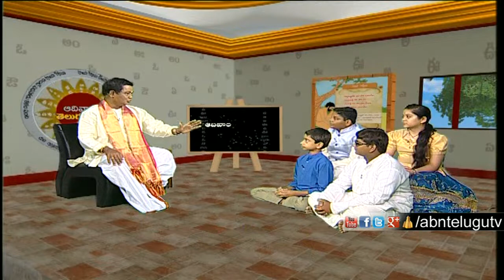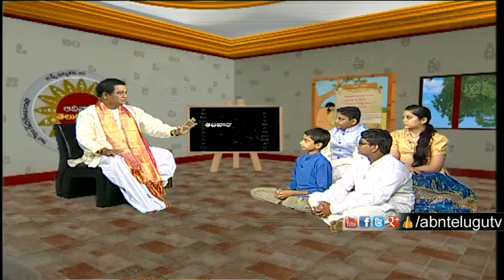Adivaram Telugu Varam by Meegada Ramalinga Swamy | Importance of Poems | Episode 17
MeegadaRamalingaSwamy spoke about the greatness of gods is featured in AdivaramteluguVaram from which children are
preached about the greatness of the history of Gods from
which each and every people can understand without knowing